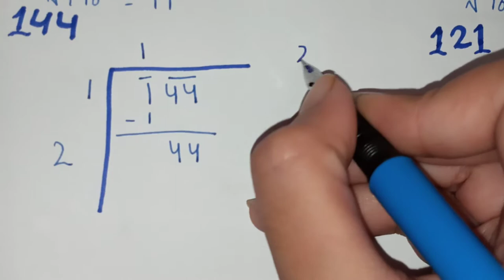Find Square Root by Division Method in Urdu, Square Root of 144 (√144)